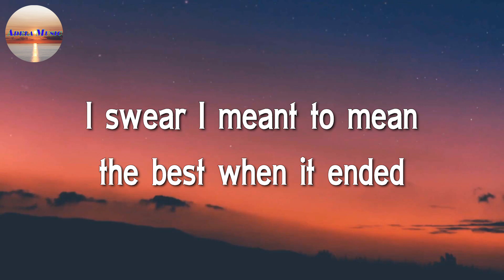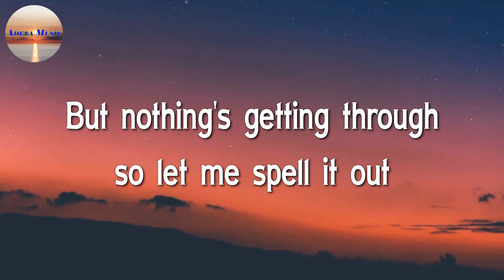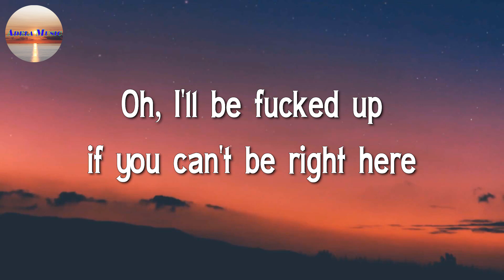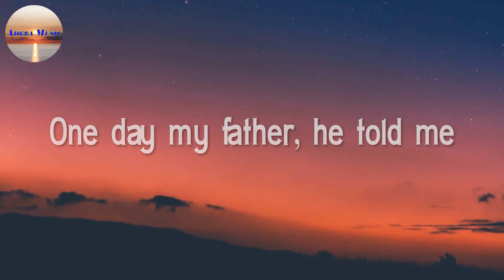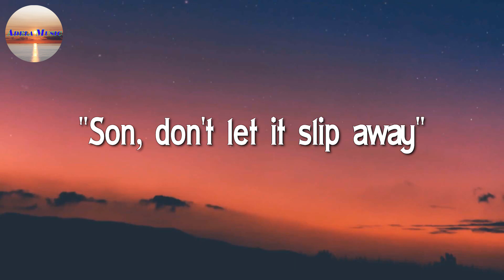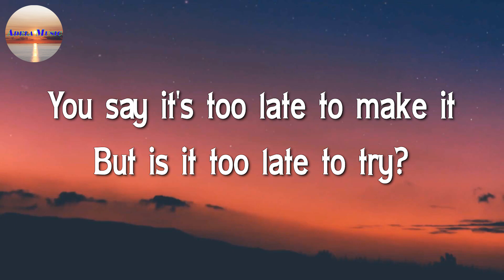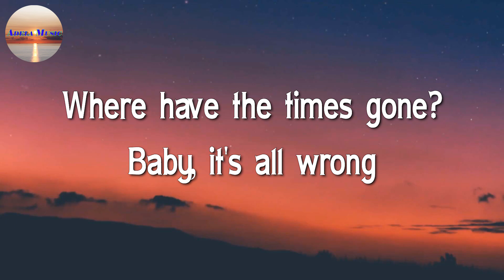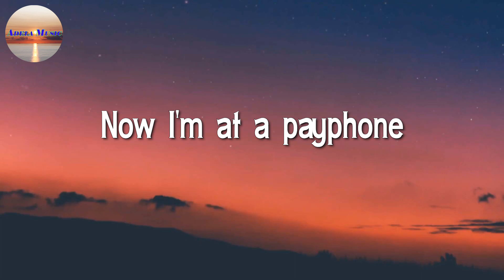GAYLE – abcdefu || The Kid LAROI, Justin Bieber, Avicii, Maroon 5, Wiz Khalifa (Mix Lyric)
🎤 GAYLE – abcdefu Lyrics:

A-B-C-D-E, F-U
A-B-C-D-E, F-U
A-B-C-D-E, F-U
A-B-C-D-E, F-U
Nah, nah, nah, nah, nah, nah, nah, nah
A-B-C-D-E, F-U